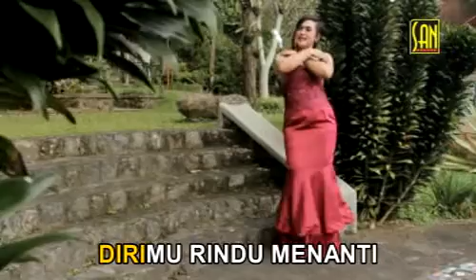ALBUM LIVE KEN AROK SALATIGA 2017 " R I N D U " - VITA NOVITA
MILIKI SEGERA GUYS... UDAH BEREDAR !!! album gres live show karoke KEN AROK SALATIGA 2017 yes yu FansKa
SAN record